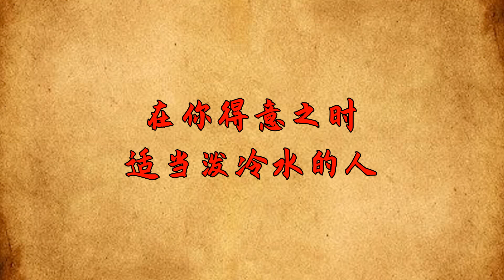當你身邊突然出現了這幾個人，恭喜你，老天爺要幫你了！【禪視界】國學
當你身邊突然出現了這幾個人，恭喜你，老天爺要幫你了！【禪視界】
人際關系中也是如此，遭遇過太多小人，遇見過太多無奈，是為了讓自己不斷成長。等到你足夠成熟，足以應對人情世事，就會被命運贈予良好關系，而後助你一臂之力，扶搖直上。一般來說，如果你身邊出現了這幾種人，那就是老天要幫你了，千萬不要錯過這些機會。國學 國學智慧 禪語 俗語 為人處世 養生 家庭關系 風俗 風水 心術 面相 心機 福氣 命運 請注意，本影片是專注於講解社會新聞和奇聞異事，完全符合YouTube社群準則。